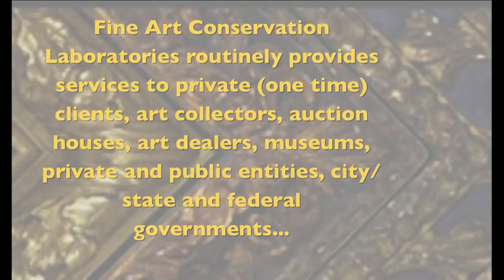Who Does Art Conservation For Jerry Solomon Custom Picture Framing in LA?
Jerry Solomon has been one of the most famous framers in LA for over 50 years. He knows everyone and so, who would he choose for art conservation - restoration among everyone he knows, to do the best quality work? He discusses working with Scott Haskins and Fine Art Conservation Laboratories (FACL) and the great working relationship they have.